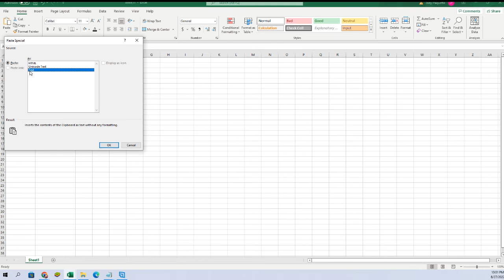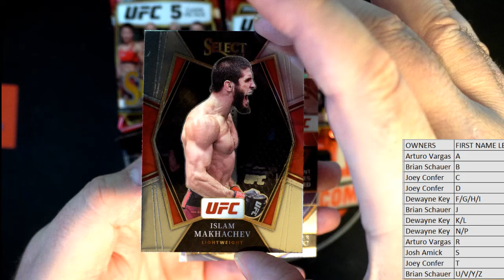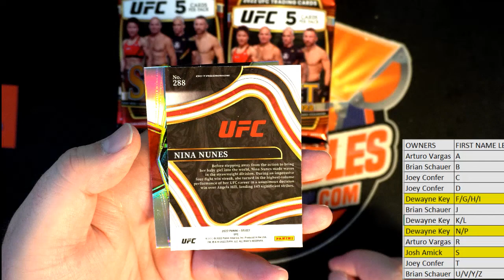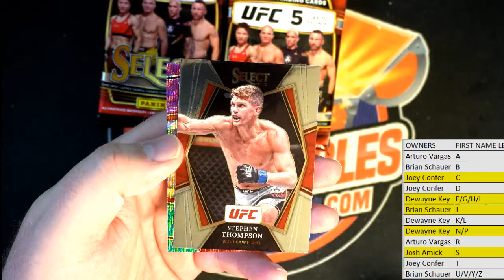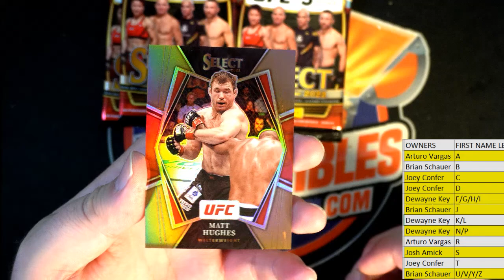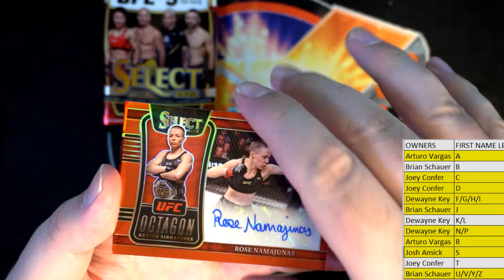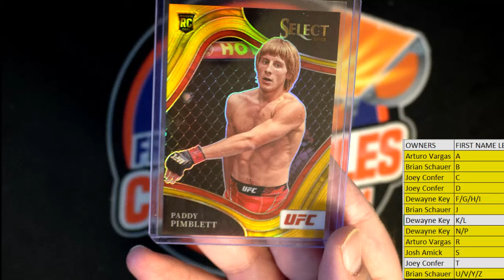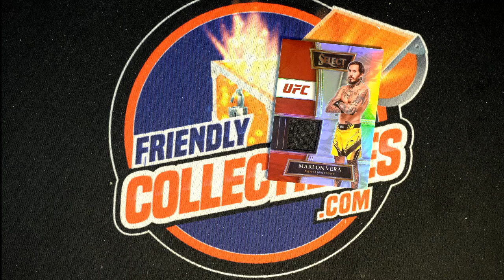2022 Panini Select UFC Hobby ID 22SELECTUFC101